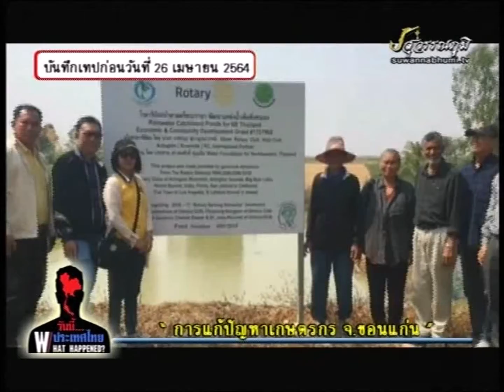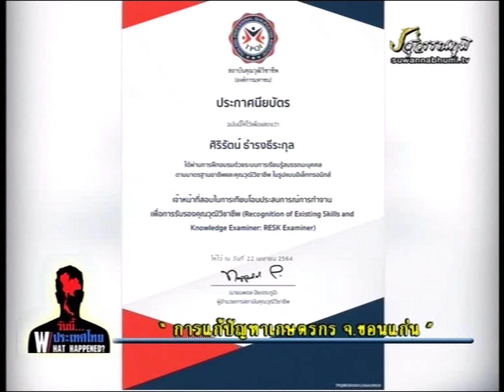การแก้ปัญหาเกษตรกร จ.ขอนแก่น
โดย  นายสุรสิทธิ์ เคนพรม หัวหน้าสำนักงานสภาเกษตรกร จังหวัดขอนแก่น กรรมการ มูลนิธิน้ำเพื่ออีสาน ในการแก้ปัญหาเกษตรกร จ.ขอนแก่น
รับชมทางยูทรูปได้ที่ลิ้งค์
รับชมผ่านทางเพจองค์กรพิทักษ์ความเป็นธรรมได้ที่ลิ้งค์
รายการวันนี้ประเทศไทย ปีที่ 7 จัดโดย องค์กรพิทักษ์ความเป็นธรรม
ผู้ดำเนินรายการ นายกฤตชัย พยอมแย้ม ประธานองค์กรพิทักษ์ความเป็นธรรม นายกิตติพัฒน์ ชัยราช รองเลขาธิการองค์กรพิทักษ์ความเป็นธรรม
ออกอากาศ วันเสาร์ที่ 1 พค.54